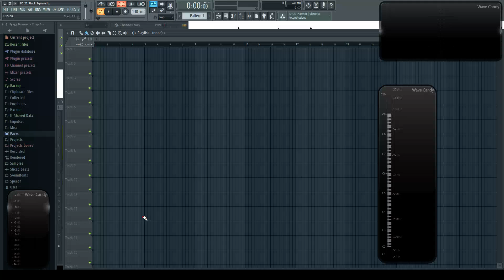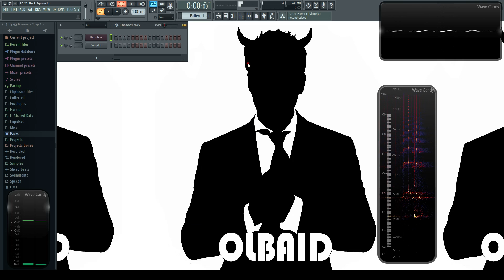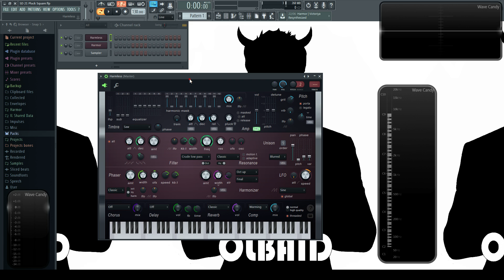Sound Design 21: Pluck Square Reverb (Con mucho impacto)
En este video muestro como hacer un pluck con onda cuadrada para usar en diferentes generos como dubstep, glitch hop o house.

Resultado final: 4:59